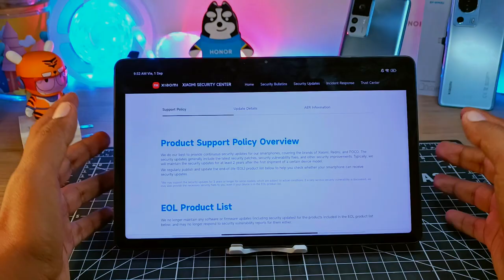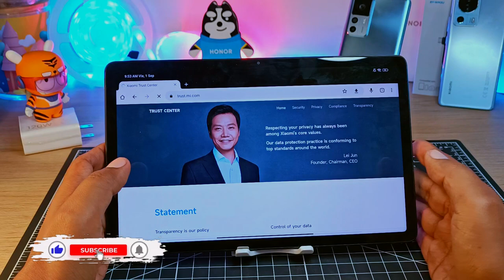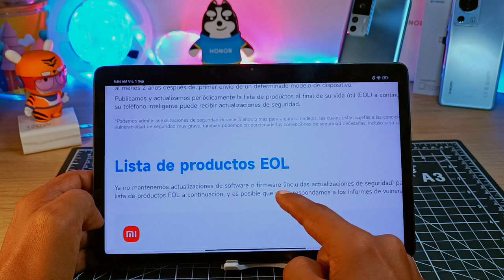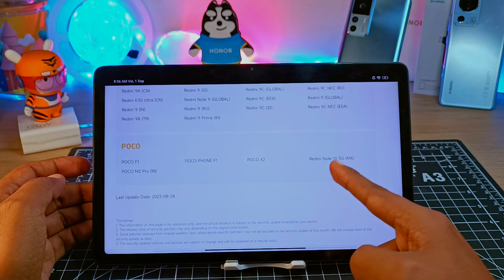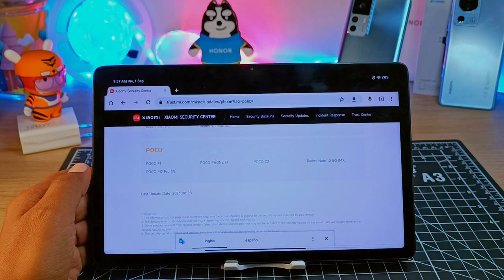Cómo Saber si mi Xiaomi Redmi Poco Esta en la Lista EOL!!!